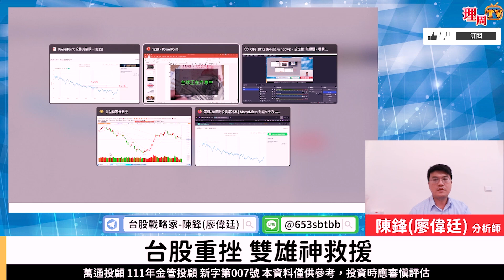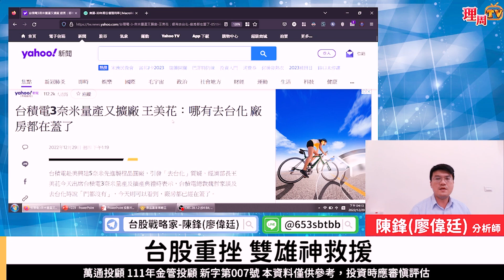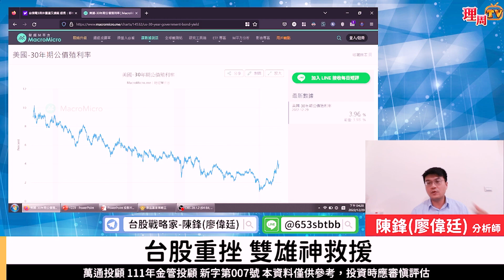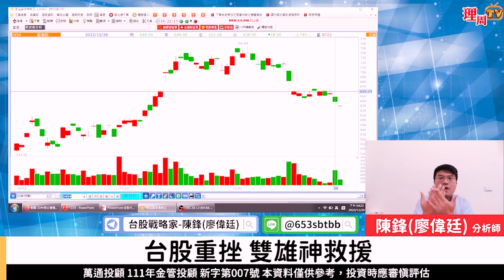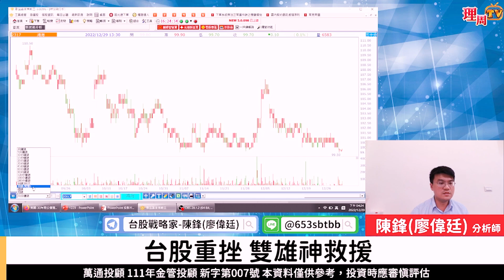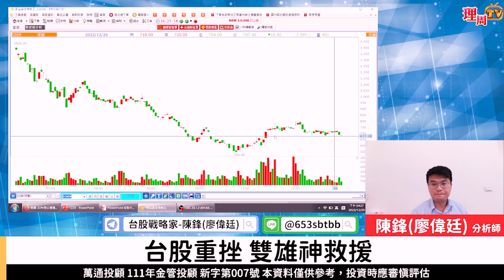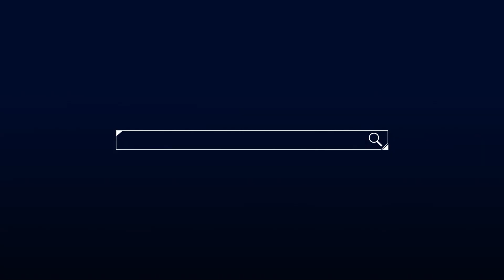理周TV-20221229盤後-陳鋒(廖偉廷) 台股戰略家／台積電、聯發科、聯電、長榮、立積、鴻海 /「這板塊」是重災區，閃過保你平安 / 房貸族哭泣，未來利率急升吐露玄機 / 兩大族群齊反彈，穩指數